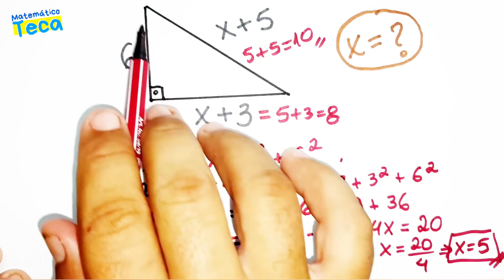TEOREMA DE PITÁGORAS com Produtos Notáveis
TEOREMA DE PITÁGORAS